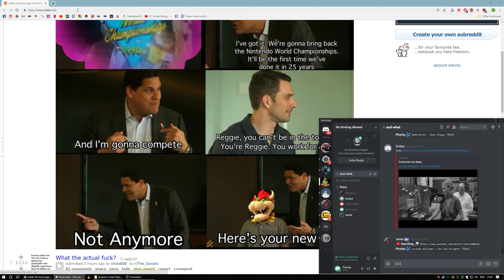ReinForce Africa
GPU: GeForce GTX 1080 Ti
CPU: Intel(R) Core(TM) i7-4790K CPU @ 4.00GHz
Memory: 16 GB RAM (15.86 GB RAM usable)
Current resolution: 2560 x 1440, 144Hz
Operating system: